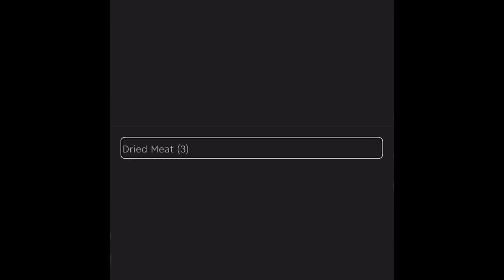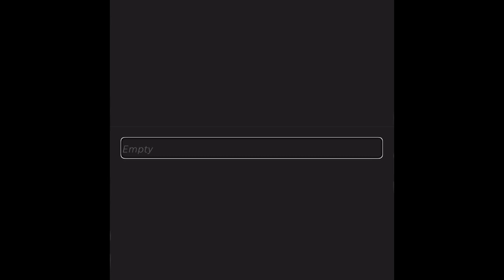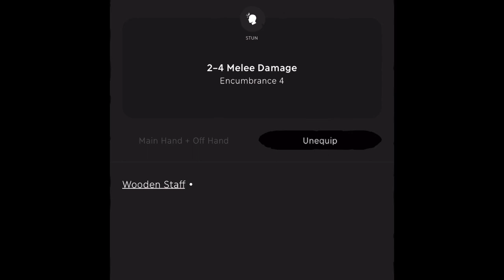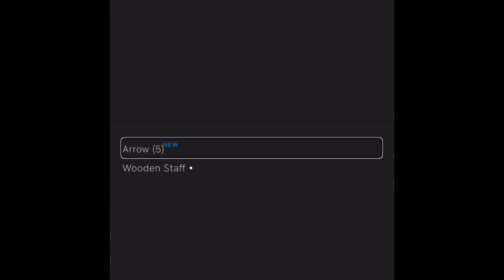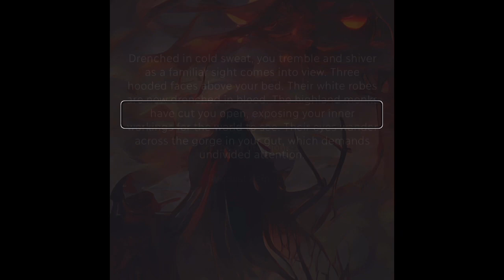Hardcore! Part 3! Eldrum: Red Tide! Double Tap!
Eldrum: Red Tide

Category: Rpg, Role-playing.
Accessibility Review: Michael Gray, Newdeath Gaming.
DEVELOPER, Artwork, Act Nonep
Category: Health & Fitness.
Developer: MyNoise BBBA.

Special thanks to MyNoise for use of their music, ambience, sound generators, sound effects and customizable generators.
Please purchase MyNoise complete package and give generously to the Tip Jar!
This is an amazing app!
It is also fully accessible to the Blind and Visually Impaired!

Eldrum: Red Tide! The Epic, Story RPG continues! Fully Accessible to the Blind and Visually Impaired!

Here’s my fully Accessible, Eldrum: Red Tide playlist! Each episode is numbered!

Swing by Newdeath Gaming, the Facebook Page, for more articles, tips, tricks and discussions about Eldrum: Red Tide!

Jesica Church , Thumbnail two: “Eldrum: Red Tide” is written at the top of the thumbnail in black skinny letters. At the bottom of the thumbnail in the middle it states, “Game! Game Double Tap!” In the background of there is a burning city. The sky and ground are orange and dark red. In front of the destroyed city there is a person is dark clothing looking at the city.